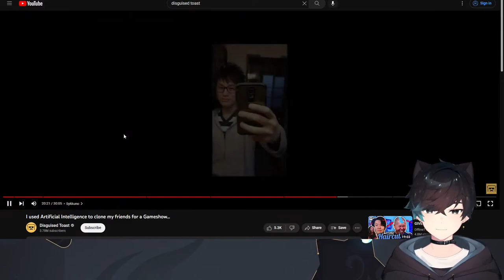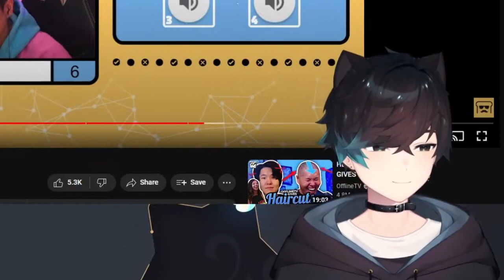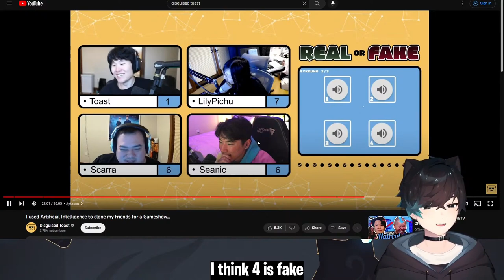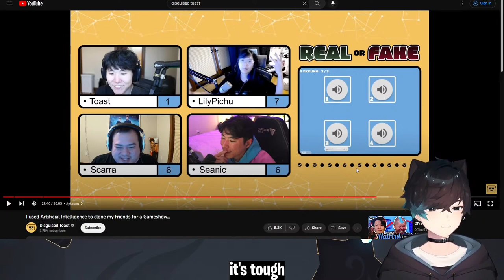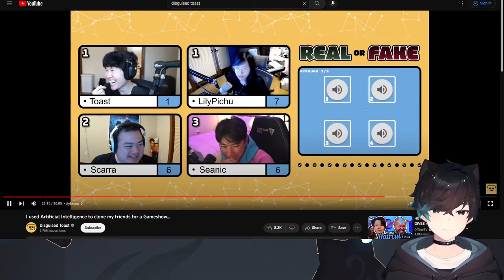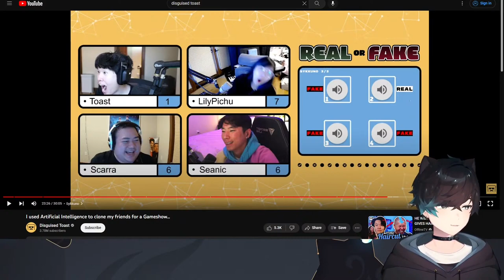Sykkuno Reacts to his clone , and an old photo of himself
Follow Sykkuno!